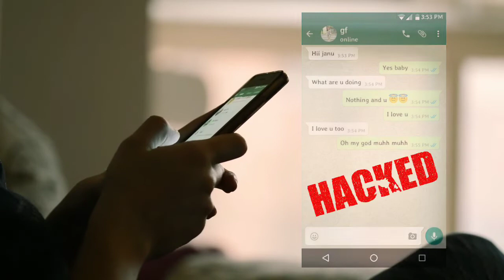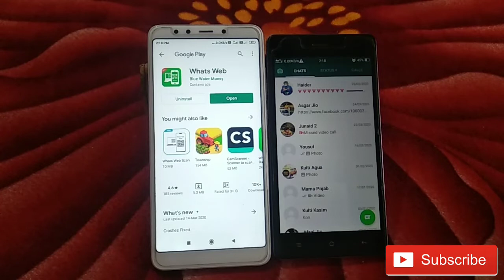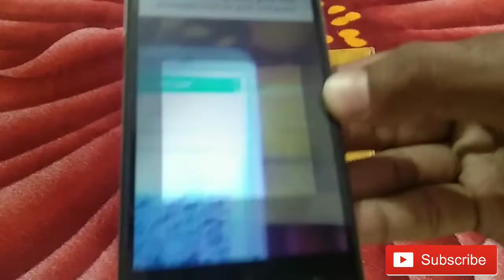WhatsApp New tips & tricks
yah video sirf entertainment purpose ke liye banaya Gaya hai is video ka galat istemal na Karen agar aap galat istemal karte hain to aapko jail bhi ho sakti hai
Video dekhen aur enjoy karen.

Friends aajka is video me maine bataya
Kis tarha aap aapne WhatsApp kisi v ko aapne mobile me chala sakte hain